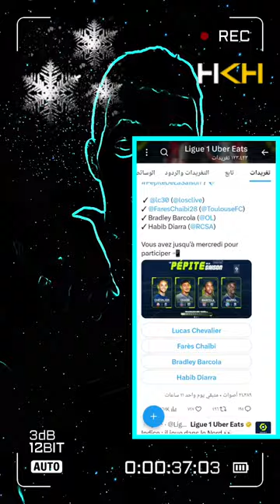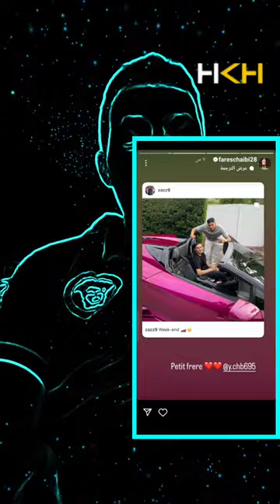نداء عاجل للجزائرين 🇩🇿 فارس شعيبي بحاجتكم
تصويت الى فارس شعيبي

ـــــــــــــــــــــــــــــــــــــــــــــــ
آرائكم وتعليقاتكم واقتراحاتكم تهمنا فلا تترددوا في السؤال عن اى شيء ❤❤❤✍🏼

جميع حقوق الفيديو محفوظة لـقناة
ـــــــــــــــــــــ
🖐️ حساباتي الشخصية
ـــــــــــــــــــــــــــــــــــــــــــــــ
ــــــــــــــــــــــ

فاتكم الكثير 😐🤦

▪️وتساب  -  فايبر من يريد يكتب في تعليقات

ــــــــــــــــــــــــــــــــــــــــــــــــــــــــــــــــــــ